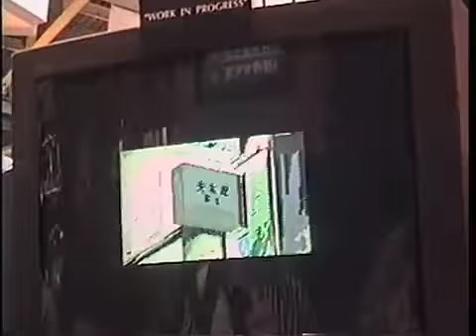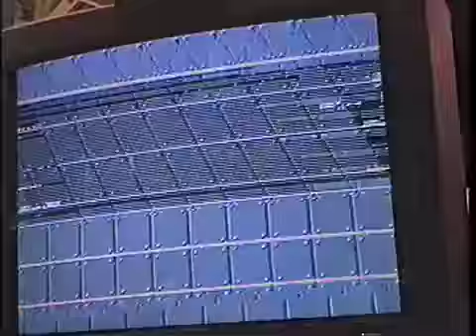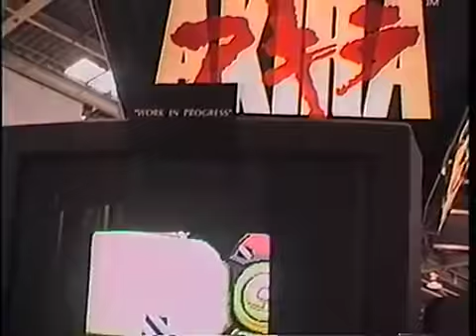My Edited Video